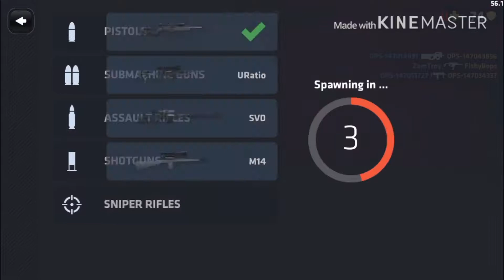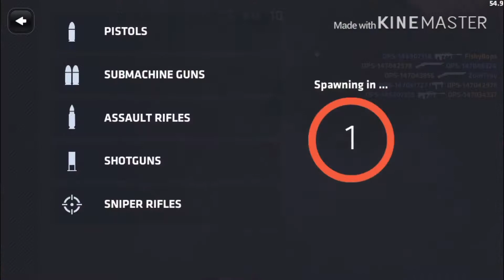New sniper + no scopes | Fishy Bops journey | Critical Ops